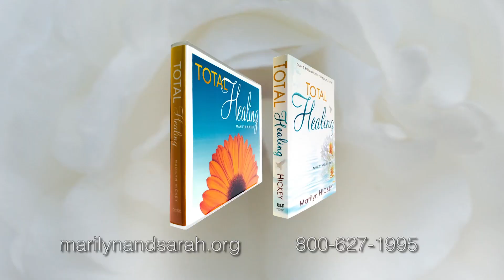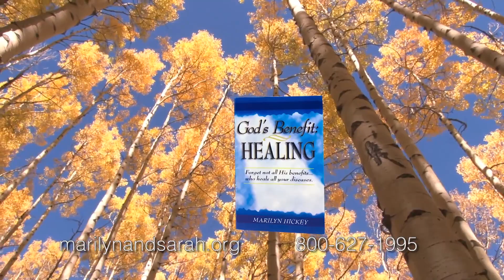The Simplicity of Healing with Dr. Sandra Kennedy - Part 1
Don't miss Today with Marilyn and Sarah!

The Simplicity of Healing with Dr. Sandra Kennedy, Parts 1 and 2
Marilyn and Sarah welcome back special guest Dr. Sandra Kennedy to discuss her book The Simplicity of Healing. God’s Word holds the key to your healing and wholeness. Learn how to release its miracle power over every area of your life!